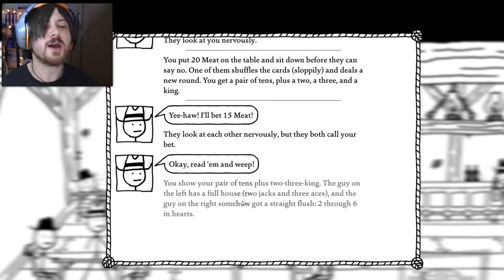THE FRICKER GANG'S HIDEOUT - West Of Loathing Playthrough, Part 2 (PC/Let's Play)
We're off the Fricker Gang's hideout to rescue the Cell Door for the Sherf, because this is a serious game with deep quests.

It's time for Dick Kickery, Cow Puncher to test his mettle against the Fricker Gang, That poor cell door is trapped in their hideout and without our help the Sherf will continue to look as incompetent as he actually is. Before we leave Boring Springs we meet Cactus bill a human cactus, man, thing O_o And stick the newspaper we found to his face, he asked us to dw. We also meet Brade the trader who has some bizarre deals that we'll probably need later. Then it's off on our first real quest!

First we meet Thud Fricker, the gang's lookout. He's asleep naturally. We wake him up and advise him to walk away, which he surprisingly does. Next up is another brother, sleeping in a bathtub by the door. Having tied him up we reach the only conscious members of the group Snipe Fricker and Wimpy Fricker. They're playing cards so we interrupt them. Combat breaks out and we get killed/defeated for the first time! Wups :O Trying to arrest them doesn't work either, we get clubbed unconscious. Finally through great tactical stuff we defeat them in combat by using a barrel as cover. We retrieve the Sherf's cell door and head back to Boring Springs to get our reward.

The Sherf is delighted and asks us to help him again: he needs a new lock for the returned door now : / We chat to Pete at the Boring Springs saloon, hand in some recovered mugs and play poker super unfairly! :(

Part 2 of my West Of Loathing Playthrough/Let's Play on PC with facecam and commentary at 1080p 60fps max settings.

- SerialPillock